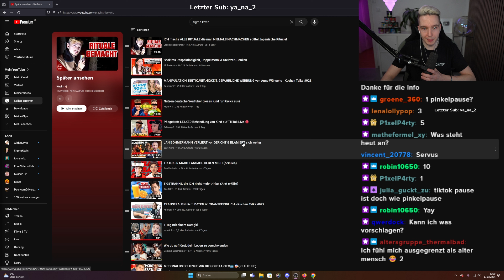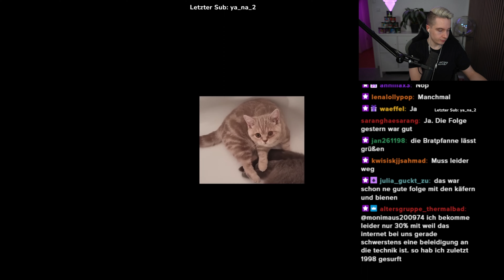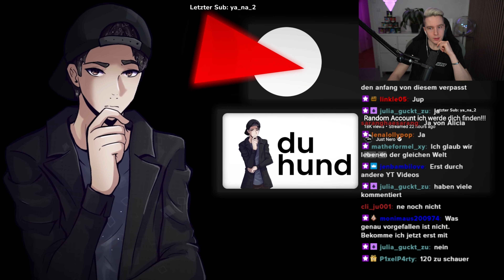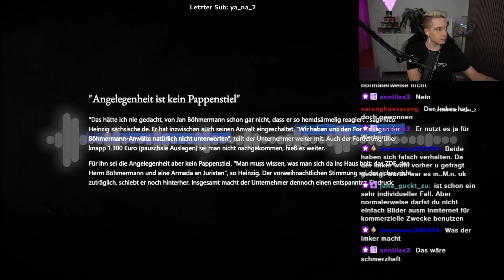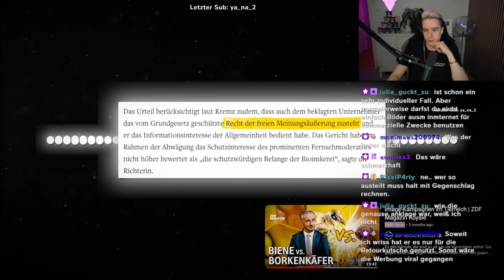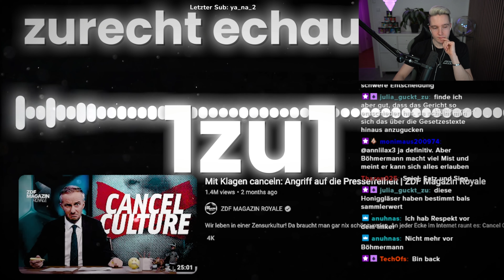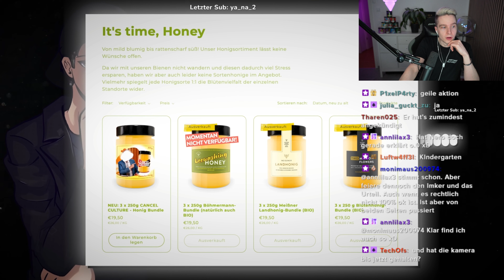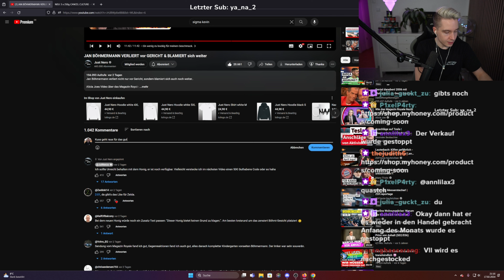Böhmermann VERKLAGT Imker und VERLIERT? Nero Reaction